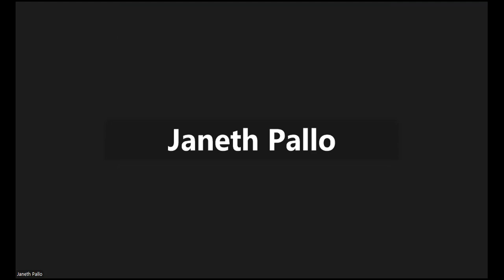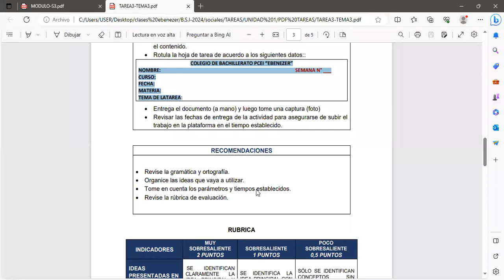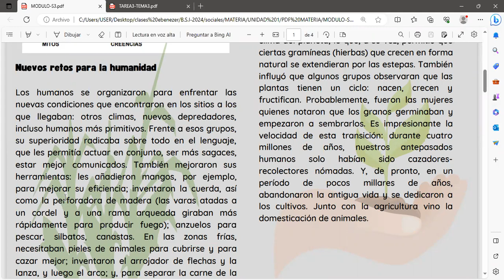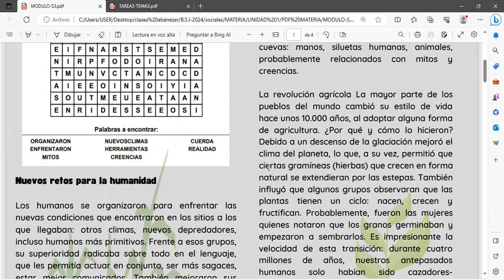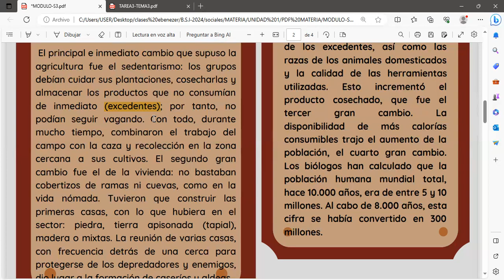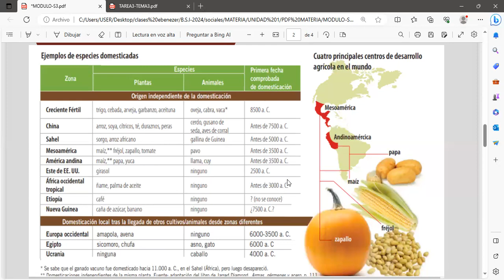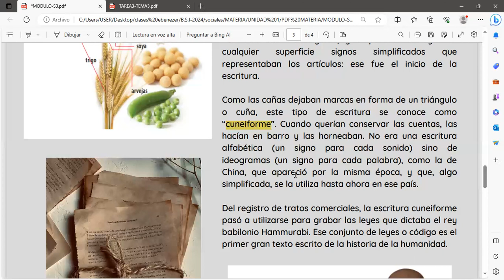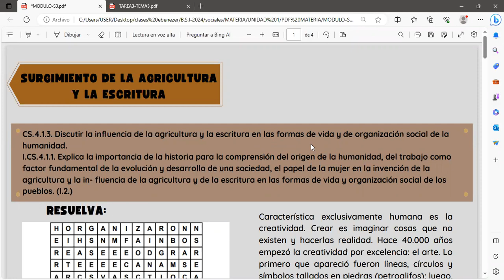CCSS BSI 2 20 09 2023